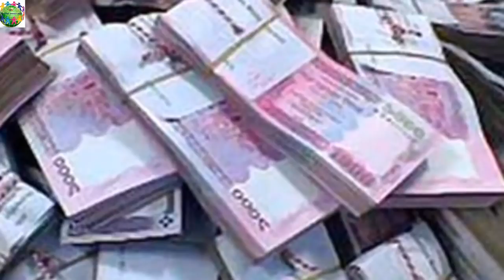প্রথমবারের মতো যমুনা নদীর নিচ দিয়ে বাস, ট্রেন চলবে বাংলাদেশে!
কর্ণফুলী নদীর তলদেশে ৩ হাজার ৫ মিটার দৈর্ঘ্যের টানেল নির্মাণের কাজ শুরু হয়েছে গত এপ্রিল মাসে। দ্বিতীয় ধাপে এবার যমুনা নদীর তলদেশ দিয়ে নির্মিত হতে যাচ্ছে দীর্ঘ ১৩ কিলোমিটার টানেল। এ টানেলের মাধ্যমেই ফের চালু হবে রেল ফেরি সার্ভিসও। আর এই নির্মাণ অবাক করবে সারা পৃথিবীকে।